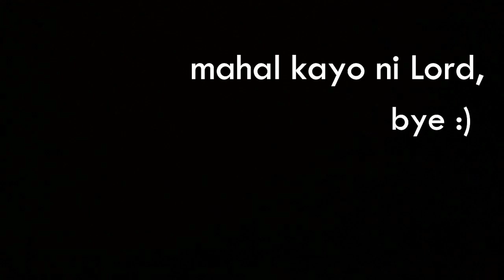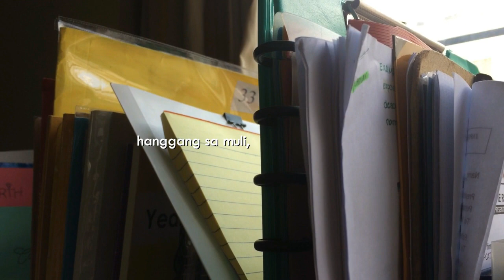how to clean an aircon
sa hirap at ginhawa, sa tag-araw at tag-ulan... maglilinis tayo.

ayaw mo maglinis? tulong tayo sa mga pangkat na ito :D

*I am not partnered with any of those links. I'd just like to use this platform to promote my personal advocacies :)